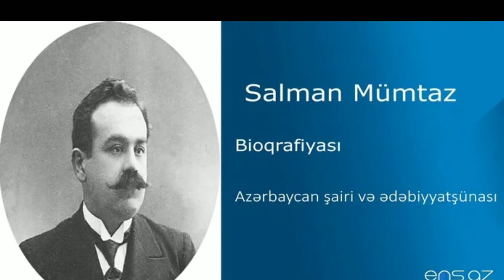"Salman Mümtaz" Sumqayıt RMİ Abşeron Rayon MKS